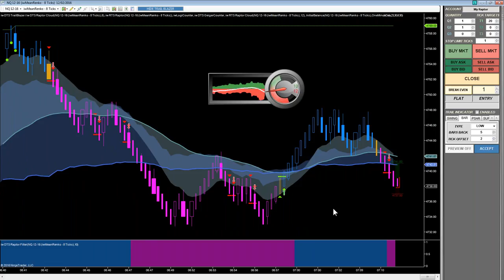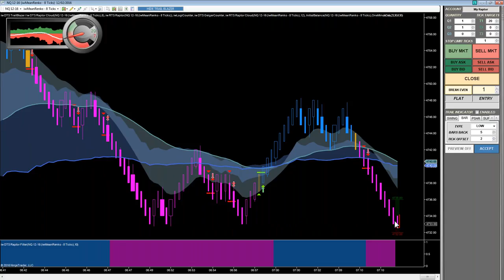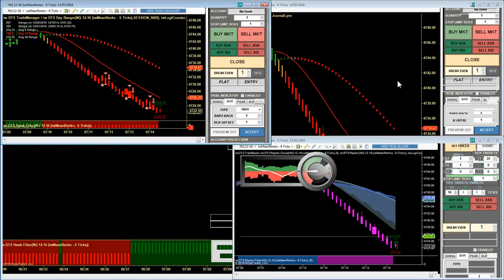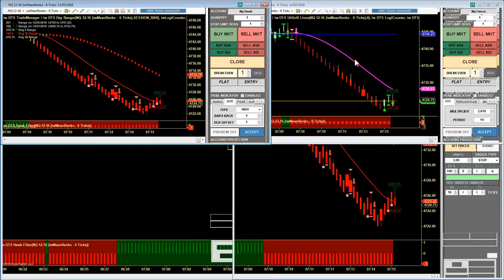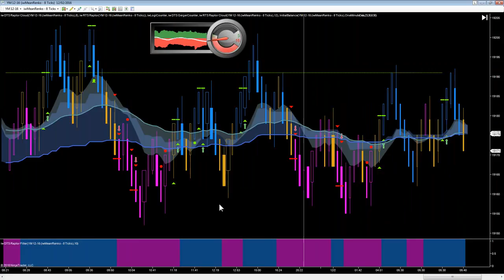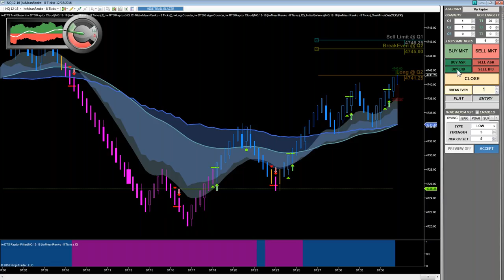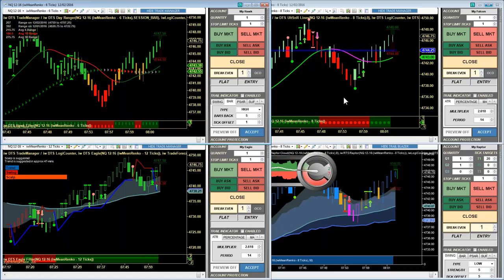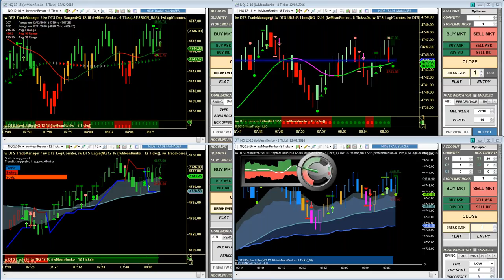December 2 2016 | Futures Training Room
We closed green at $235.00 today.

the market turned choppy today but that's not a surprise given the recent move lower. Prices are trying to find support and that causes more volatility. But volatility is good for trading and we took our share today.

You must be aware of the risks and be willing to accept them in order to invest in the futures and options markets. Don't trade with money you can't afford to lose. This is neither a solicitation nor an offer to Buy/Sell futures or options. No representation is being made that any account will or is likely to achieve profits or losses similar to those discussed on this web site. The past performance of any trading system or methodology is not necessarily indicative of future results. --- CFTC RULE 4.41 - HYPOTHETICAL OR SIMULATED PERFORMANCE RESULTS HAVE CERTAIN LIMITATIONS. UNLIKE AN ACTUAL PERFORMANCE RECORD, SIMULATED RESULTS DO NOT REPRESENT ACTUAL TRADING. ALSO, SINCE THE TRADES HAVE NOT BEEN EXECUTED, THE RESULTS MAY HAVE UNDER-OR-OVER COMPENSATED FOR THE IMPACT, IF ANY, OF CERTAIN MARKET FACTORS, SUCH AS LACK OF LIQUIDITY. SIMULATED TRADING PROGRAMS IN GENERAL ARE ALSO SUBJECT TO THE FACT THAT THEY ARE DESIGNED WITH THE BENEFIT OF HINDSIGHT. NO REPRESENTATION IS BEING MADE THAT ANY ACCOUNT WILL OR IS LIKELY TO ACHIEVE PROFIT OR LOSSES SIMILAR TO THOSE SHOWN.